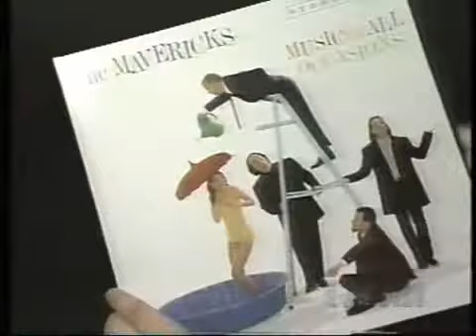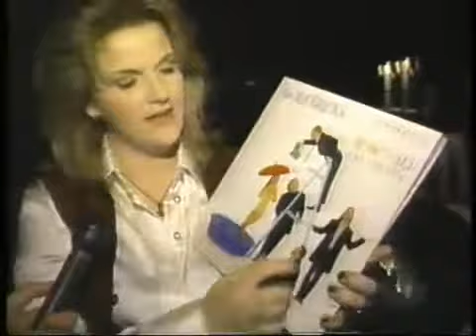The Mavericks "Music For All Occasions" Release Party ("TNN Country News" Segment, 1995)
This 1995 report from "TNN Country News" includes footage from the release party for The Mavericks "Music For All Occasions" album, along with band interviews and details about the vinyl version of the album as well.